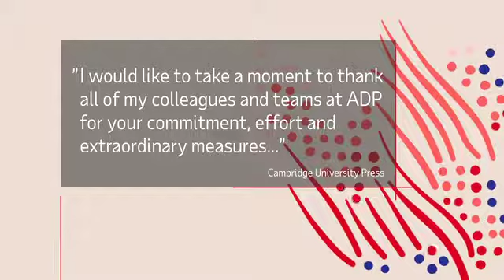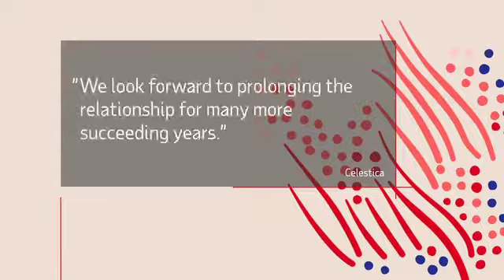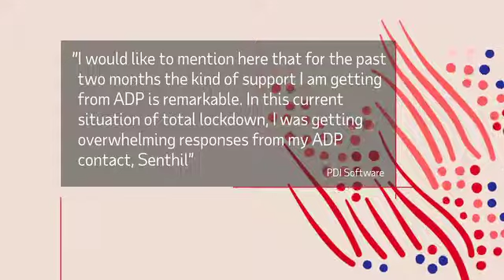ADP is dedicated to supporting our clients across the world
ADP’s contingency and compliance operations have ensured continuity of the services we deliver to our clients. See for yourself what they are saying.